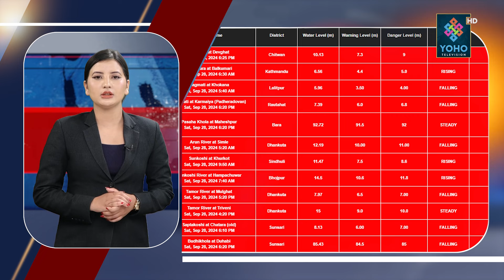झ्याप्लेखोलामा बस र माइक्रो पुरिँदा १४ जनाको मृत्यु, ३ दिन विद्यालय बन्द, सुरुङमार्गबाट उद्धार